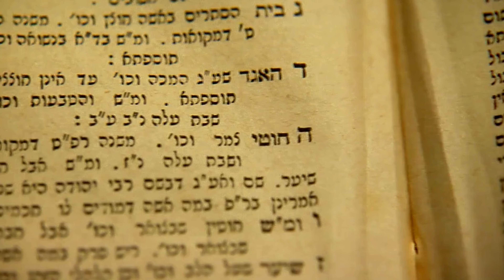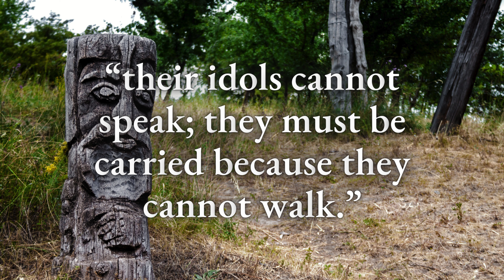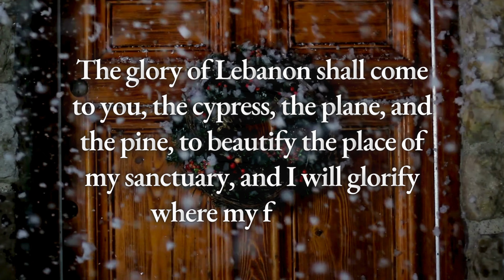Does the Bible Condemn Christmas Tree's?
Many misuse the Bible to condemn Christmas tree's as pagan, today I'll show why their arguments fall flat.